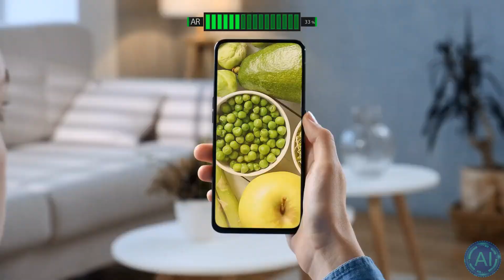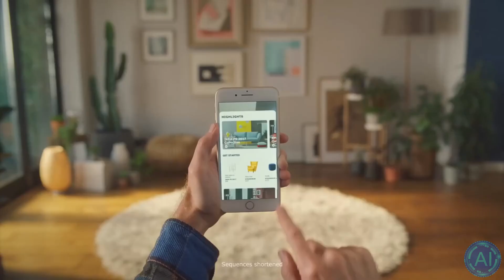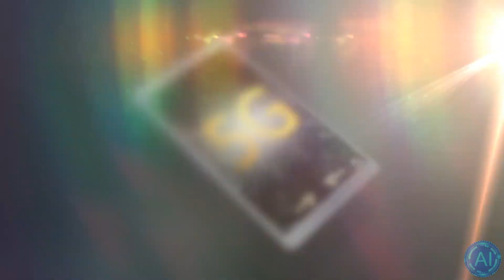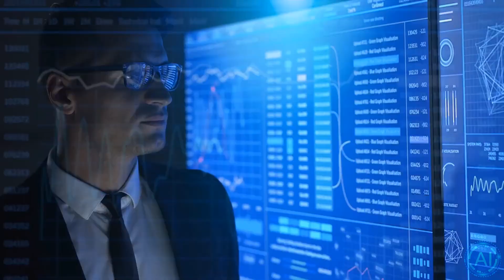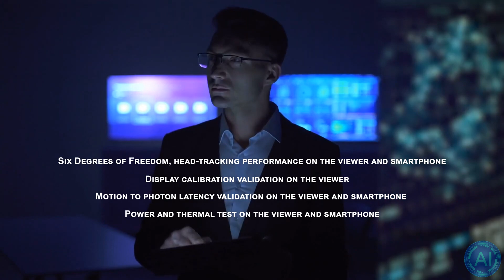Why Facebook is beating Apple in Augmented Reality - Facebook AR Glasses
Facebook isn't just fighting Apple in a lawsuit due to Apple's strict privacy rules, but is also trying to beat Apple in what both consider to be the next computing platform of the future: Augmented Reality Glasses and Headsets. Both see the future of Apple and Facebook away from regular old Smartphones and instead in the world of Wearables and the Metaverse. Apple Glasses are expected to have their release date around 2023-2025, with Facebook making their first steps with the help of Ray-Ban Stories today. Whether Facebook will beat apple and in the battle between apple vs facebook is yet to be seen, but it's clear that Mark Zuckerberg may have a time-advantage compared to Tim Cook with its Facebook AR Glasses.

TIMESTAMPS:
00:00 Why is Facebook battling Apple?
01:00 Facebook's first Steps in AR
02:37 And what is Apple trying to do?
04:28 Does Facebook have an advantage?
06:30 Last Words